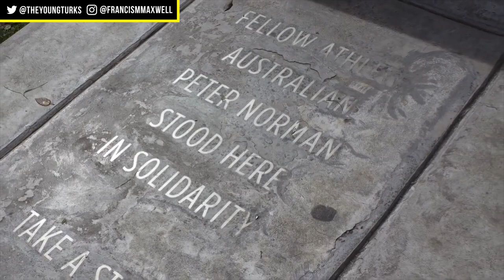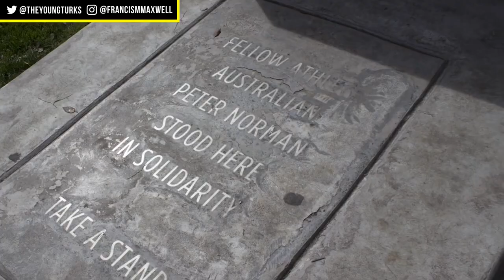Be like Peter Norman.- John Carlos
Rise & Grind - if God woke you up this Thursday morning, BE productive. The Life Quote for today is... "Be like Peter Norman." - John Carlos

In the past few months, we have witnessed our people losing their lives for no reason other than the color of their skin.  It’s sad to say, but unfortunately, our brothers and sisters who have recently ascended only follow countless before them. This is not a new phenomenon! It’s only now, thanks to camera phones and social media, that the wider world is bearing witness to the horrors that Black people face every day. A lot of my friends have asked me in multiple conversations, about how they can be of service for change? ...after hearing that question - I could only think of Dr. C saying to me  "Be Like Peter Norman”.  So, it’s only fitting to share my thoughts with you today of being an Ally for the common good of humanity. As this Friday (June 5) marks Dr. Carlos's 75th Birthday - I want to honor his earth strong with this idea...

To be an ally with someone, you must have a common interest or desired goal that you both want to see achieved. Peter Norman, the Australian sprinter who stood alongside Tommie Smith and John Carlos on the podium at the 1968 Olympics, will forever be remembered as a great ally in the fight for equality because he took the risk and stood beside John Carlos in protest that faithful day.

In today's society, many people who see themselves as allies only do it when it's convenient or when it's not risky. Ally is a word only means something if there's action attached to it. We need more individuals to be like Peter Norman.
We here at LIWI68, encourage and welcome others to take a stand and become our ally in the continued fight against anti-Black racism.

There are many ways to do be an ally but the first is to recognize that racism is a problem you have a responsibility to help solve. Then look at ways to educate yourself, listen to Black people, donate to Black-led organizations seeking to eliminate anti-Black racism, and support Black businesses.

Allyship is about action. BE LIKE PETER NORMAN.